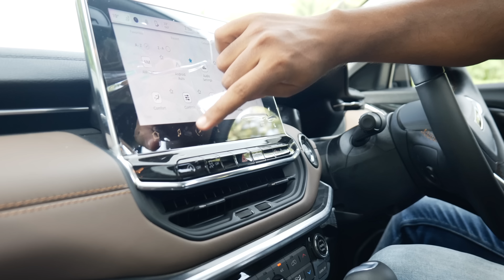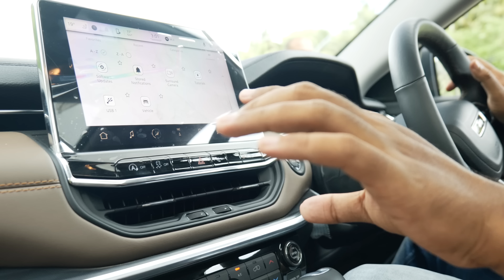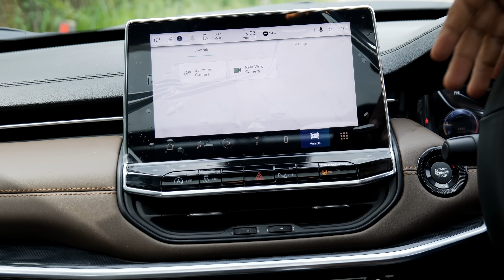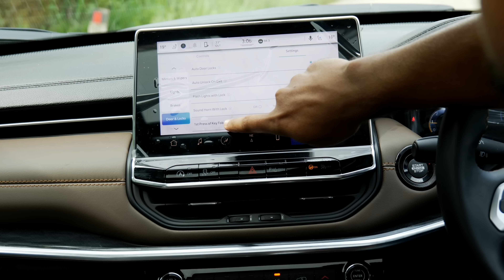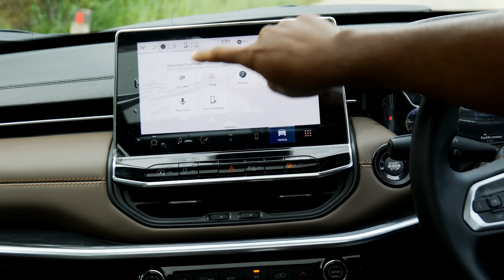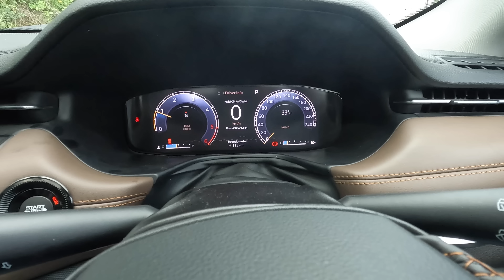Dynamically sorted and comfortable, Jeep Meridian Test drive review Malayalam | Vandipranthan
The New Jeep Meridian with its aggressive stance, stunning looks, and signature Jeep design elements ensures that you stand out, in every crowd.

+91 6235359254